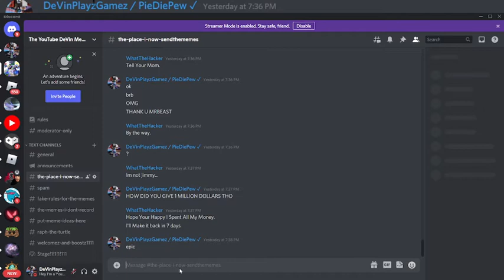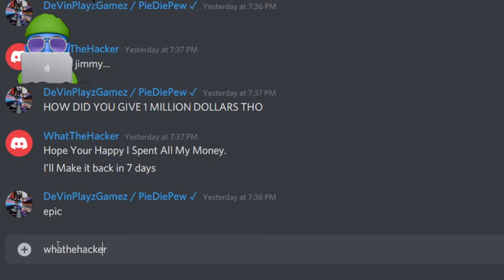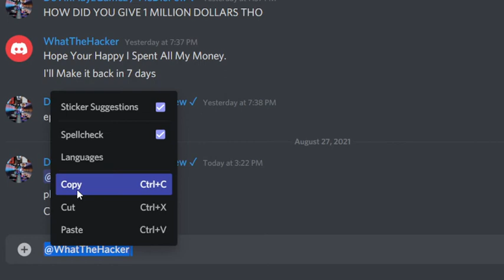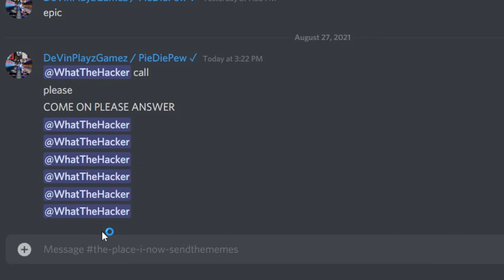When Your Friends Don't Answer You (Discord Meme)